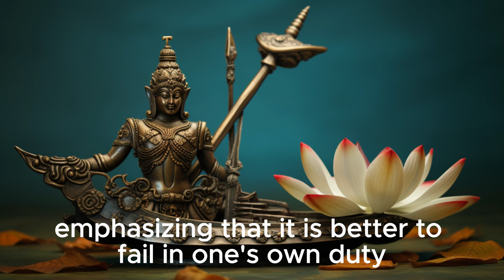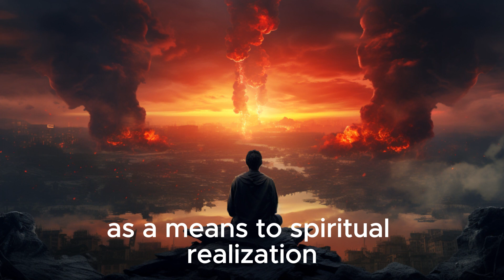The Bhagavad Gita Abridged: Prelude To The Kurukshetra War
This video presents a summary outline of the popular Bhagavad Gita from the Mahabharata epics of Hindu Mythology. The events of the Gita happen just prior to the start of the epic battles of the Kurukshetra War.

I plan on creating videos adapted from the Kurukshetra War epic in the coming weeks. They would then be released as episodes. Please let me know if you would like to see these.